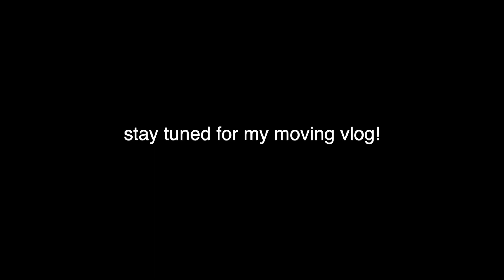OMG 😱 Someone Broke In!!! Pack with Me, Makeup/Hair Routine & Wedding with my BF | mikayla jade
travel to Atlanta/Savannah with me for our friend's wedding + storytime someone broke in our hotel room! ✨